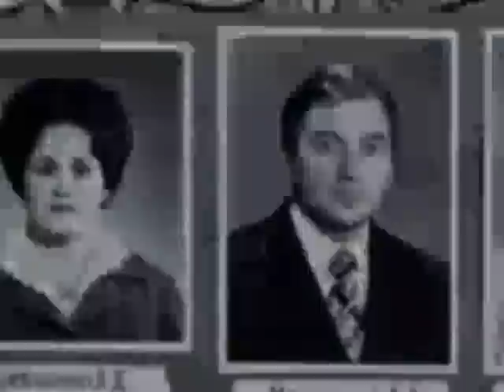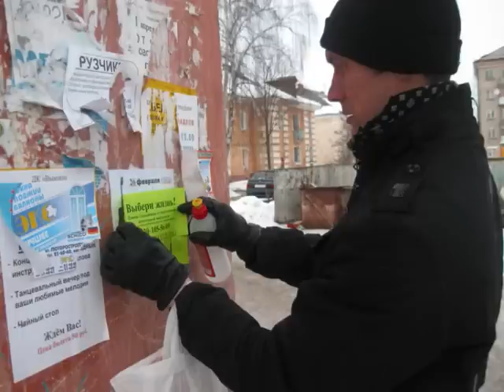Это она - судьба бывшей наркоманки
Реальная судьба девушки, которая умирала от наркомании, пока ее не спас Христос. А также слайд-шоу с фотографиями выпускников социальной службы "Добрый самарянин", Санкт-Петербург. Усилиями которых сотни нарко и алкозависимых освободились от страшного прошлого и обрели свободу.